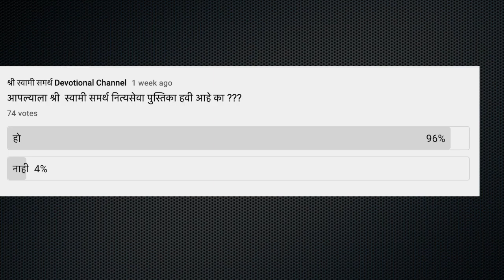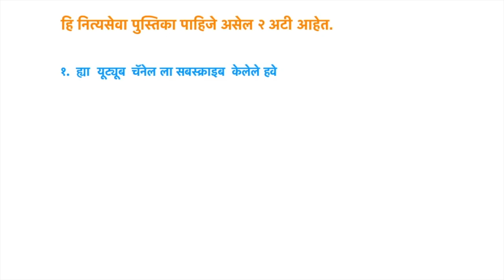श्री स्वामी समर्थ नित्यसेवा पुस्तिका हवी आहे का? | नित्य सेवा | shri swami samart nityseva pustika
मित्रानो मी काही दिवसा पूर्वी आपल्या नित्यसेवा ची पुस्तिका हवं आहे का हा प्रश्न विचारलं ला होता.
बऱ्याच लोकांनी हो म्हणून  सांगितलं होत. श्री स्वामी समर्थ नित्यसेवा पुस्तिका हवी आहे का?  मग हे नक्की वाचा

मी माझ्या तर्फे ५ लोकांना नित्यसेवा पुस्तिका भेट देणार आहे.

त्या साठी तुम्हाला खालील ३ नियम आहेत.
२. मला इंस्टग्राम ला फोल्लोव केलेलं असावे माझ्या इंस्टाग्राम वर नुकत्याच टाकलेल्या पोस्ट वर कंमेंट केलेली असावी
      किंवा
जर तुमच्या कडे इंस्टाग्राम अकाउंट नसेल तर तुम्ही "श्री स्वामी समर्थ" असं ई-मेल मध्ये टाकून ह्या ई-मेल आय डि वर पाठवू शकता

शुभेच्छा मित्रांनो !! ❤️ 🙌🏻

इंस्टग्राम किंवा  ई-मेल द्वारे तुम्हाला कॉन्टॅक्ट करून श्री स्वामी समर्थ नित्यसेवा पुस्तिका घरपोच पाठवण्यात येइल.